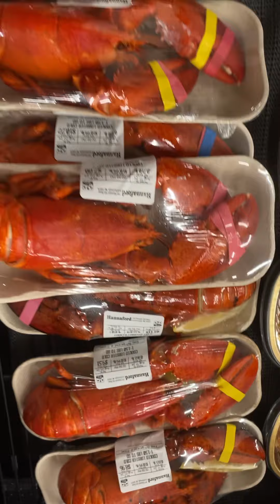We got $150 of lobster meat for free .. find out how by asking me !!l#maine love Lobster 🦞